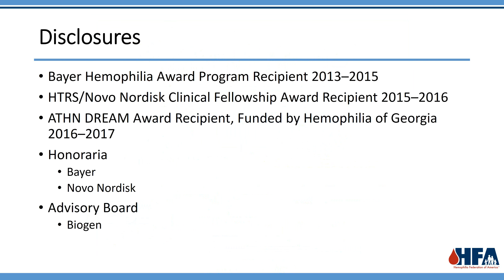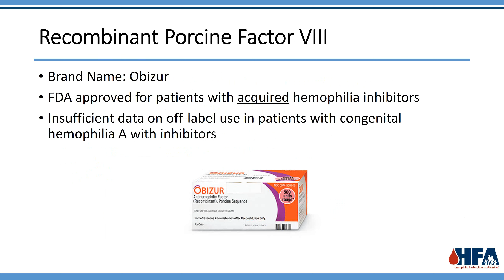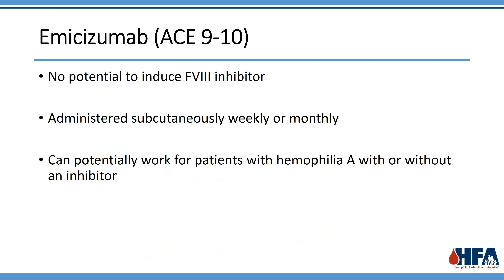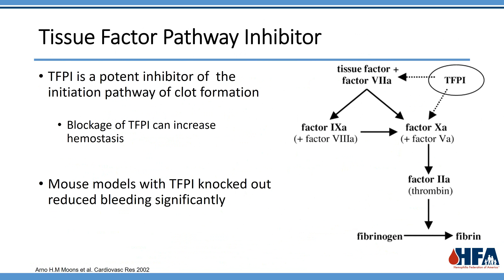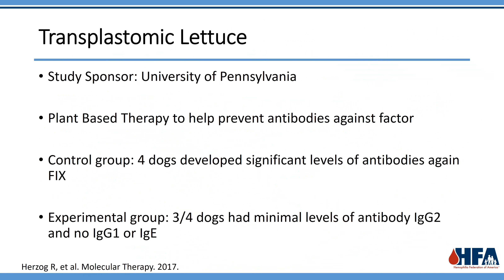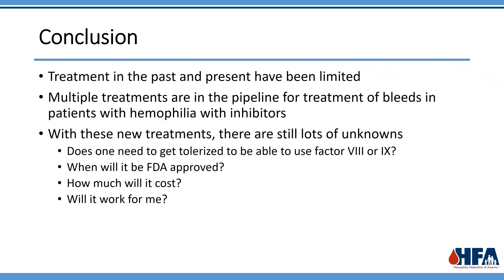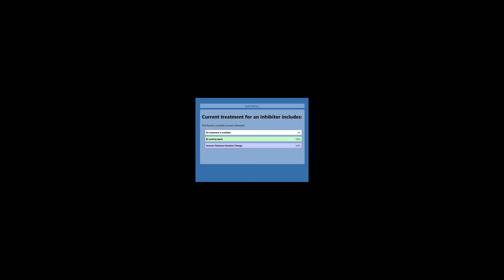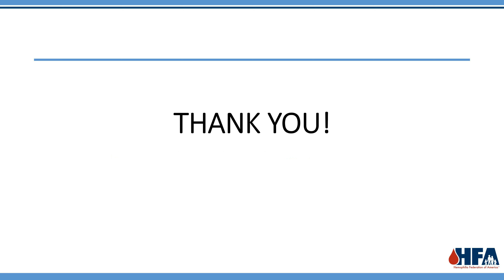The Present Leads to the Future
The road leading to the future of inhibitor eradication and treatment goes through the present-day and the research that is being done by the medical and research communities.

Dr. Duc Tran gives patients and families a brief review of present day inhibitor management and an extended look into current trials relevant to the inhibitor community, as well as a glimpse into some preliminary research not in clinical trials.

There's sure to be something new to you in this webinar!